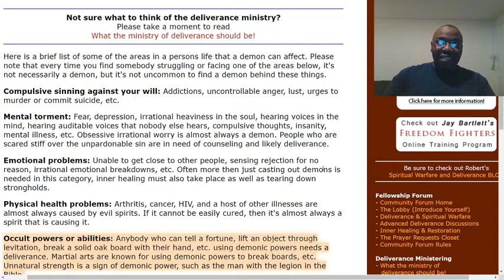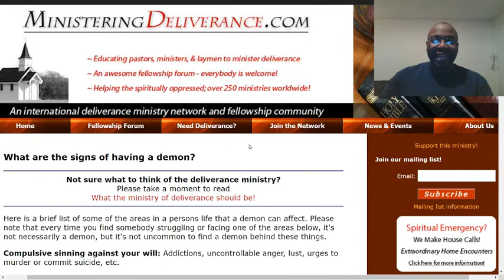10 more signs you have a demon (D).